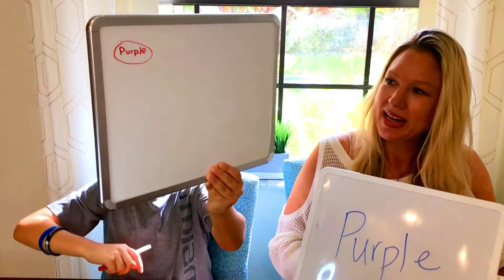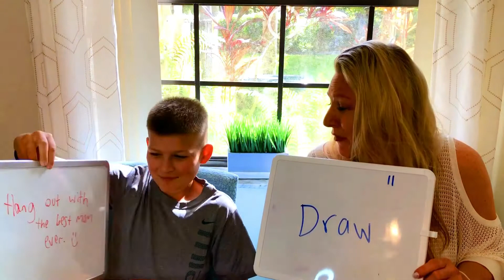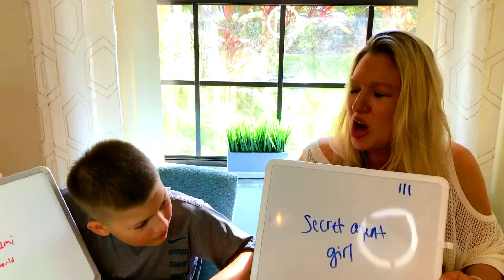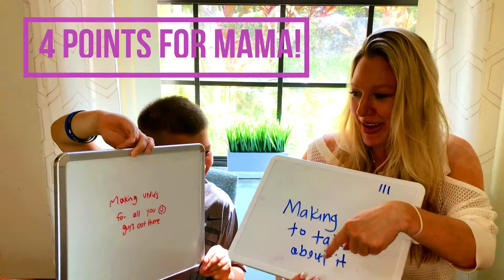How Well Do I Know My Kiddo? (Perfect score OR ultimate fail?)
We recently launched here on YouTube, as well as Instagram, to help Zach spread awareness and support of type1diabetes. He just reached 125 followers on Instagram, so wanted to create a video to get to know him even better! But - this will put my knowledge to the test!

PLEASE help him grow his YouTube subscribers, as YouTube is a huge passion for him.

Mom-and-son duo whose two main goals are to 1) Make people laugh!, and 2) Share and inform others about Type 1 Diabetes. Diagnosed in Summer 2020 right after his 10th birthday, Zach knew that he wanted to make a difference for kids and adults with diabetes (and, what a better way than to do it with a camera in his hand!). We will be doing T1D day-in-the-life videos, sharing his journey, experiences, and newfound confidence in this unforeseen development of a lifetime - thru the eyes of a juvenile diabetes patient and his mom.

SUBSCRIBE TODAY today to be the FIRST to see our videos when we release them. (We LOVE to get ideas from all of you out there, so feel free to comment, and let us know what you'd like to see!)

We do not use bad language and would like the same respect in return!